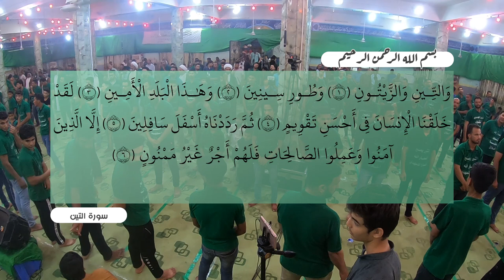راب مهدوي || شريد طريد || الشبل: علي صامد: محمود كاظم || كلمات :روميل الحجامي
:::راب مهدوي :::
|| شريد طريد
|| الشبل: علي صامد: محمود كاظم
|| كلمات :روميل الحجامي

|| المهرجان الـ (24 ) ||
شور مهدوي // "المهدي المخلّص.. تَقْوى - وَسَطِيّة - أخلاق "
الديوانية ـ المركز

|| وبمشاركة نخبة من الذاكرين الأشبال والشباب :

||ذِكرالأشبال:

عباس نعمه|مرتضى عباس|مهيمن علاء| ماجد صباح|علي عبد الزهره|آدم حسين| حسن نبيل|محمودعلي|أزهر رياض|حيدر علي|حسين عباس|علي مسلم| محمود صالح|مصطفى رزاق|محمد قائد| حسين عراك|مصطفى عباس|يوسف حازم|باقر علي

||ذِكرالشباب:
حسين يوسف|علي الزاملي|عباس فؤاد| حسين الكعبي|مقتدى البديري|حسين رياض|محمد علي|كرار عباس| منتظر الموسوي|محمود المرشدي|مصطفى ستار|محمود عباس